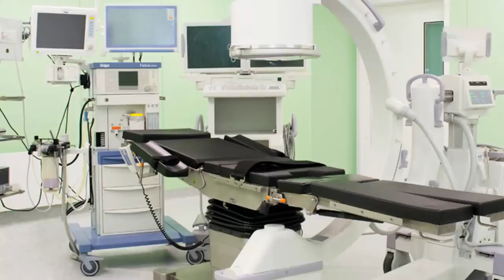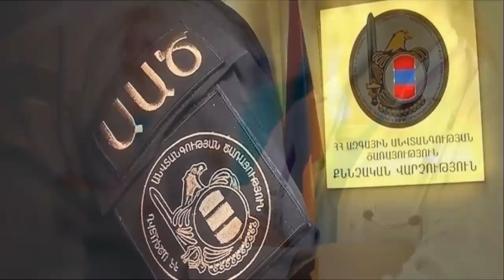Հրատապ՝ՏԵՍԵՔ ՈՒՄ ՆՈՐ ՓՌԵՑԻՆ ԱՍՖԱԼՏԻՆ՝ ԴԱՎԻԴ ՏՈՆՈՅԱՆԸ ՎԱՃԱՌԵԼ Է ԱՄԵՆ ԻՆՉ, ՆՈՐ ՍԿԱՆԴԱԼԱՅԻՆ ՏԵՍԱՆՅՈՒԹ